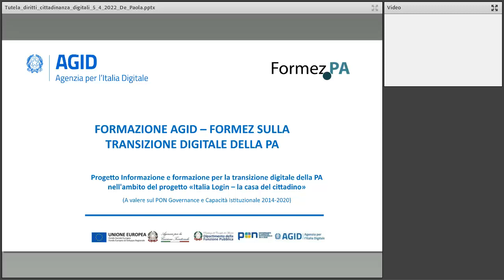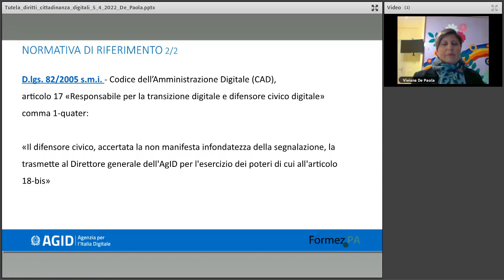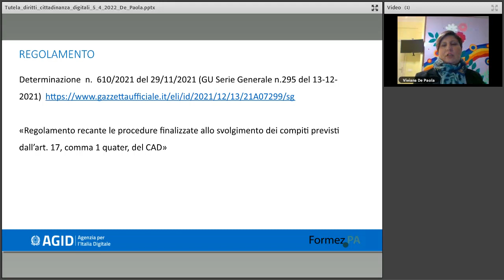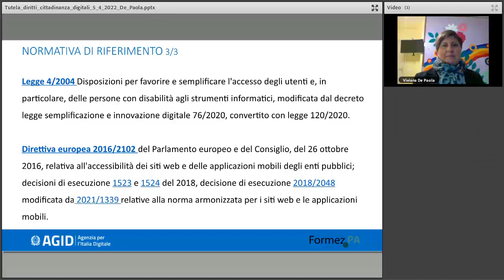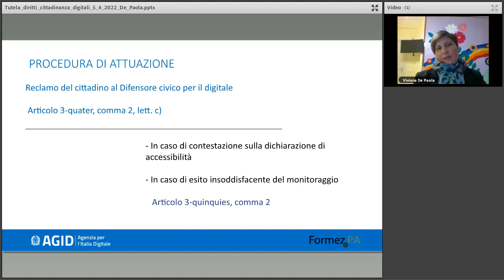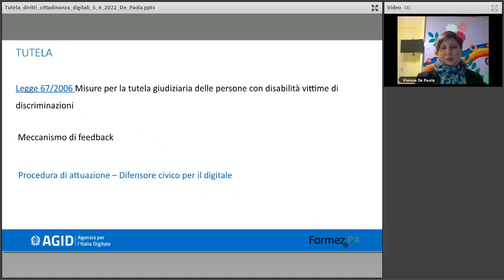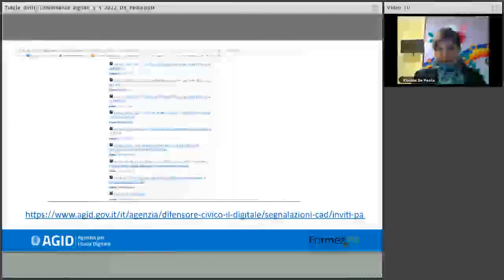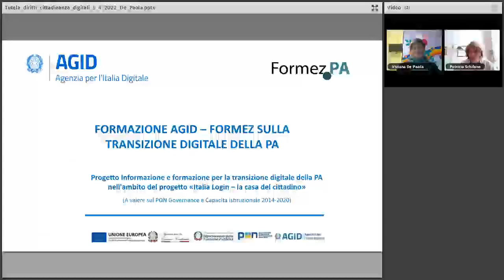Tutela dei diritti di cittadinanza digitale - prima parte (06/04/2022)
Il presente ciclo di iniziative informative/formative si colloca nell’ambito del progetto Informazione e formazione per la transizione digitale per la realizzazione di “Italia login – la casa del cittadino” dell’Agenzia per l’Italia Digitale e intende rafforzare le già numerose azioni sul tema.

Obiettivo del percorso è diffondere e condividere il tema della cittadinanza digitale e della tutela dei relativi diritti, nell’ambito delle competenze affidate all’Agenzia per l’Italia Digitale, in collaborazione con altri attori istituzionali. Il ciclo di interventi propone un panorama informativo relativo alle funzioni e alle attività del Difensore civico per il digitale e dell’Agenzia, previsti dall’ultima modifica normativa del Codice dell’Amministrazione Digitale, e alla guida dei diritti di cittadinanza digitali pubblicata il 16 marzo 2022.

Le iniziative di informazione/formazione sono rivolte non solo a tutte le amministrazioni pubbliche, in particolare alla figura del Responsabile Transizione Digitale, ai gestori di servizi pubblici e alle società a controllo pubblico coinvolte in questo processo di innovazione e trasformazione digitale del Paese, ma anche ai cittadini e alle imprese in quanto la Guida dei diritti di cittadinanza digitali ha lo scopo di informarli su strumenti e servizi disponibili con una panoramica sulle norme che regolano e tutelano i diritti digitali.